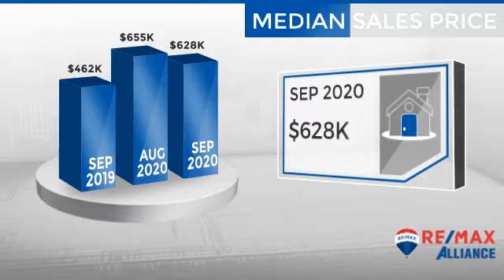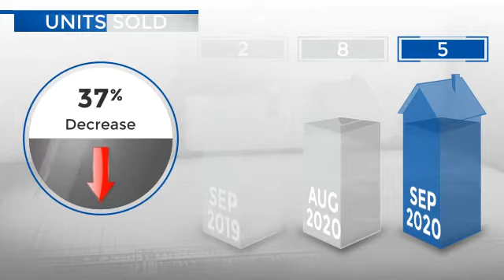Ward/Allenspark,CO, Real Estate Market Update from REMAX Alliance,October, 2020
REMAX Alliance Video Update recapping market activity within Ward/Allenspark, CO, during the month of October, 2020